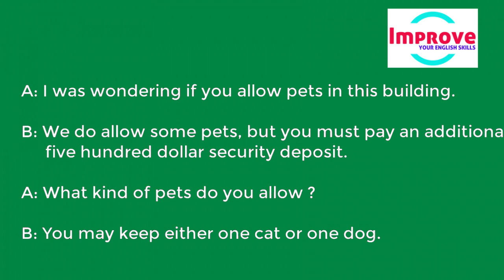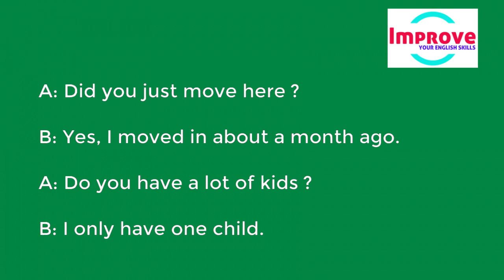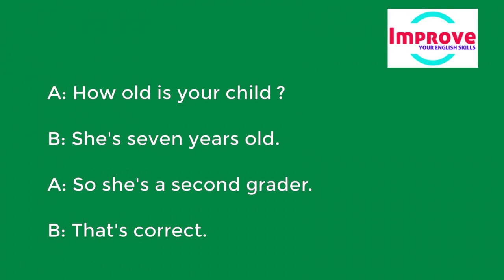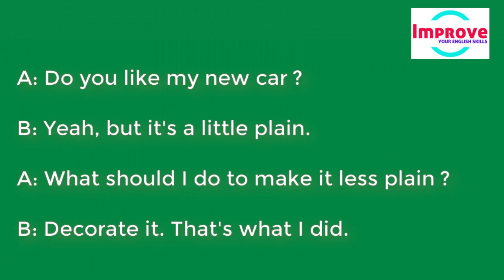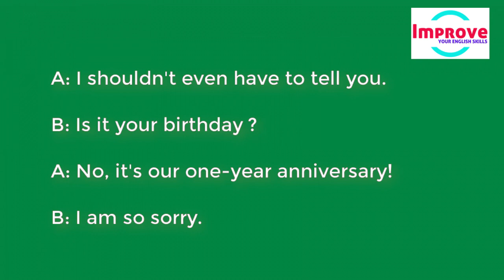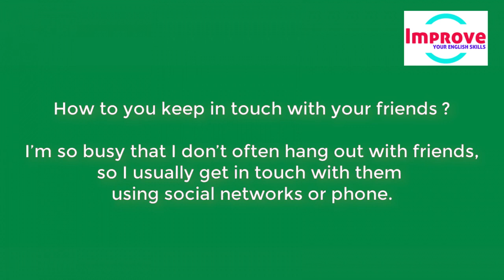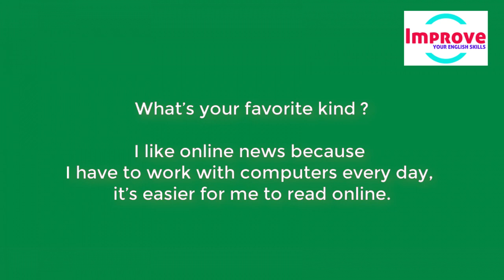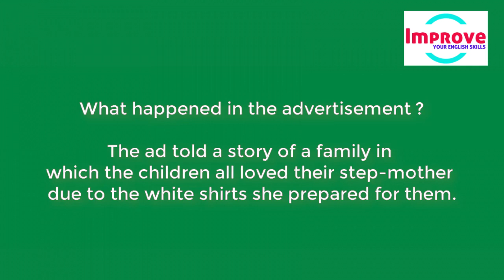Daily English Conversation Practice to Improve Accent and Pronunciation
Listening English Practice for Beginners and Learn English Speaking Everyday